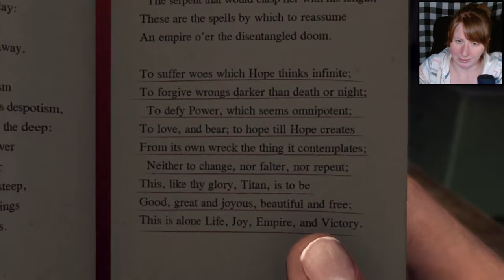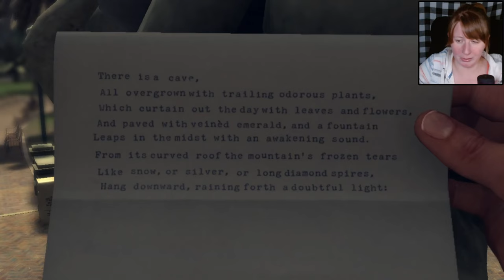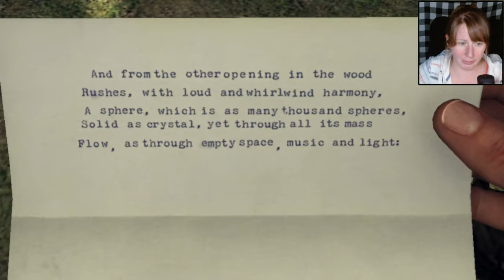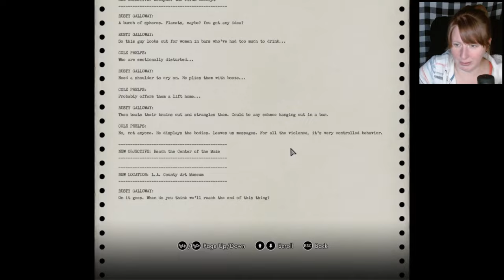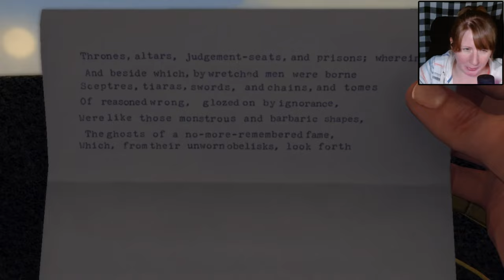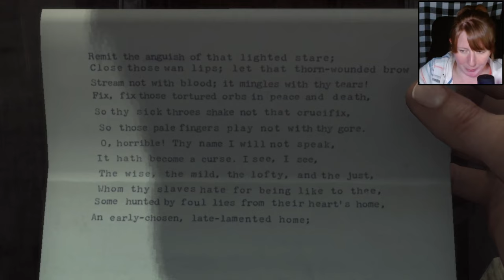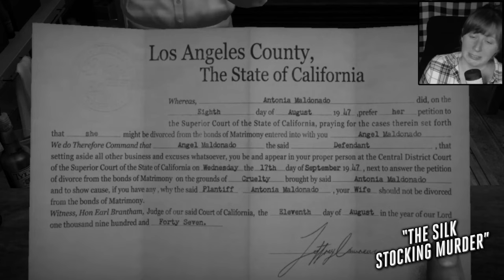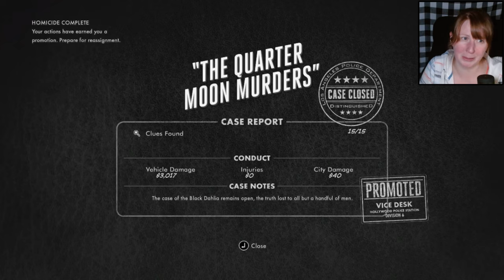It Was HIM?! Well.. | L.A. Noire [Part 12]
0:00 - Intro
0:56 - "The Quarter Moon Murders"
5:51 - First Location/Clue
12:04 - Second Location/Clue
18:40 - Third Location/Clue
26:14 - Fourth Location/Clue
31:15 - Fifth Location/Clue
37:37 - Sixth Location/Clue
43:42 - Seventh/Final Location..
55:58 - Phelps Phlashback
56:47 - Outro

Unsurprisingly, now that the game is relying on me being a clever little solver of riddles, I spend a LOT of this segment lost af. I did timestamp the points where all of the clues are found if you just want to jump to the important bits

Let's play L.A. Noire, an impressive Crime Thriller made by Rockstar Games!

Big thanks for Mysfiring for gifting me this game! Already having a blast with it :)

About the Game:
"L.A. Noire is a violent crime thriller that blends breathtaking action with true detective work to deliver an unprecedented interactive experience. This complete edition of L.A. Noire includes the complete original game and all previously released downloadable content.